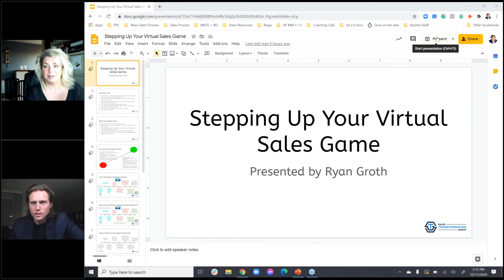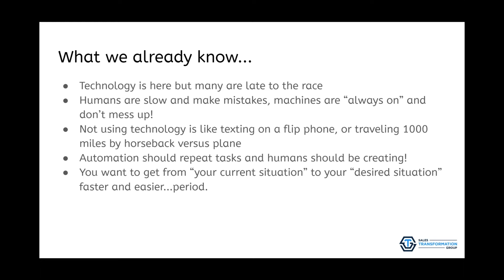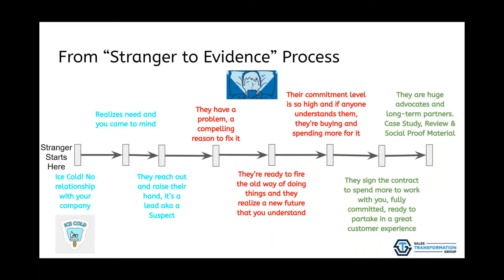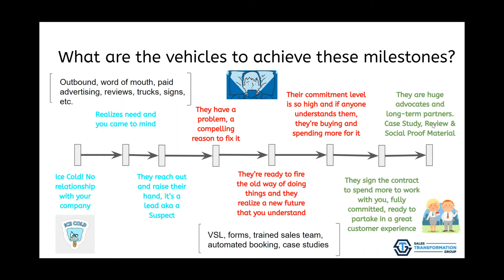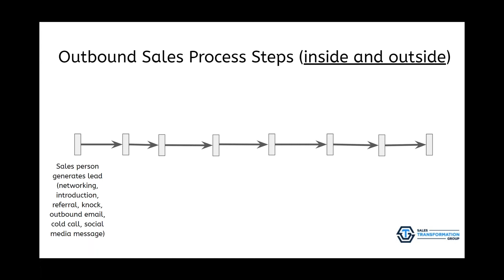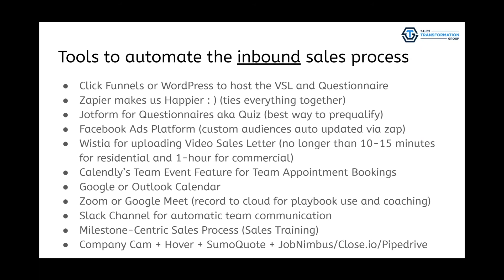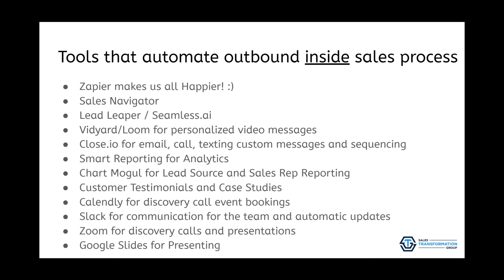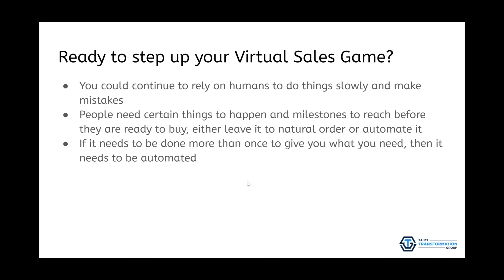Roofing Contractors Association of Washington October Bi Annual Virtual Dinner Meeting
RCAW Virtual October 2020 BiAnnual Meeting with Ryan Groth of Sales Transformation Group as Keynote Speaker